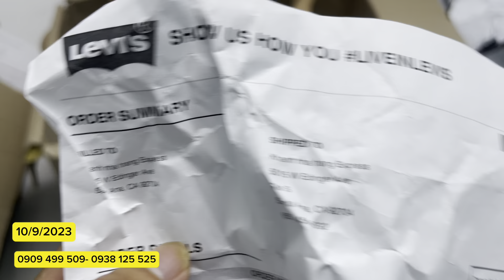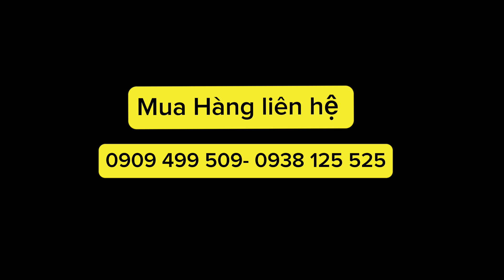New Hàng mới về Levi's order trực tiếp tại wech Hãng us | Toàn mẩu đẹp vip giá sale 50%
10/09/2023 - Levi's 501 ống suông order trực tiếp tại wech Hãng us | Toàn mẩu đẹp vip giá sale 50%
LH mua Hàng : 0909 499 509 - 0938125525